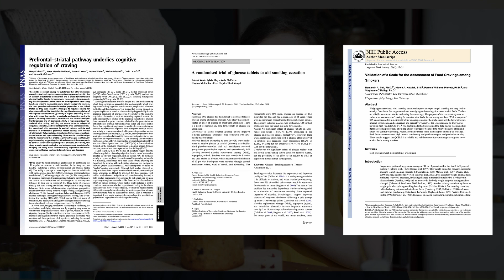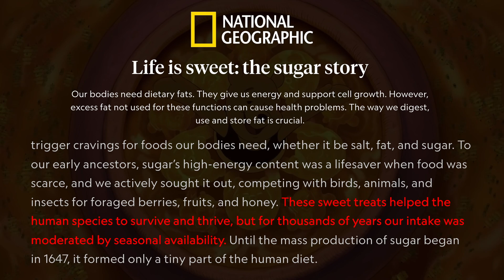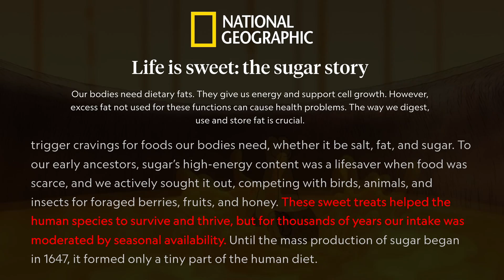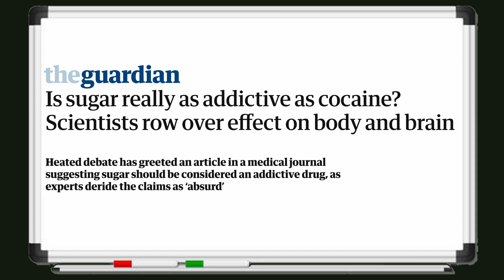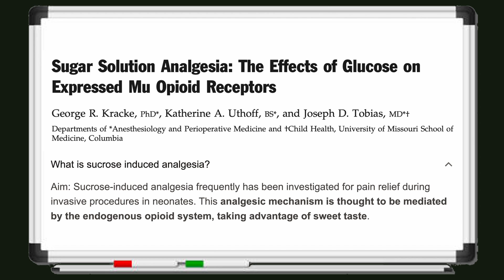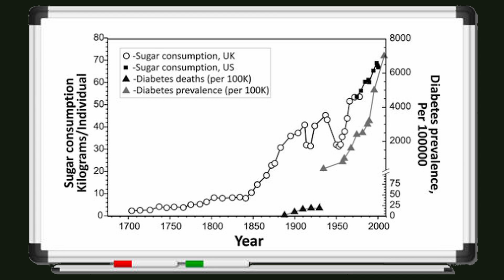Why Sugar Might Be More Addictive Than Cocaine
The idea of "Sugar Addiction" has been floating around for a few years now.

Some scientists and media personalities even claim that sugar is more addictive than cocaine. Understandably, these studies and remarks have invited controversy in the scientific community. I can't help but think that a lot of this "in-fighting" hasn't proven particularly useful...

That's why in this video we will be looking at the similarities between the history of sugar use and cocaine (when it was first cultivated 8,000 years ago in the Andes in the form of coca leaves) and explaining some of the research that compares the addiction potential of sugar vs cocaine.

Is sugar addictive? Is sugar more addictive than cocaine? Can't wait to hear what you guys have to say :)

Happy Viewing!

CHAPTERS
0:00 Sugar Can Help Overcome Nicotine Cravings
1:05 Why You Should Subscribe
1:25 How Can We Be Addicted To Sugar?
2:29 The Research: Sugar Addiction vs Cocaine Addiction
3:35 Dopamine: Why Our Brains Love Sugar
4:30 Opioid Receptors: Why Our Brains Love Sugar
4:58 A Familiar History
6:15 Might We Be Focusing On The Wrong Thing?
7:13 Outro